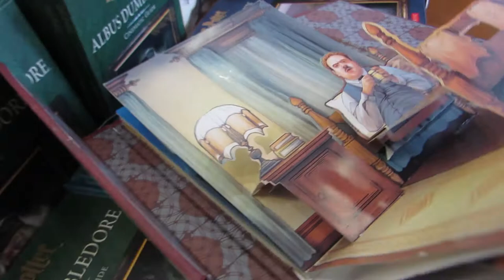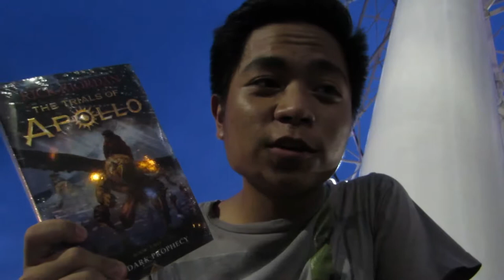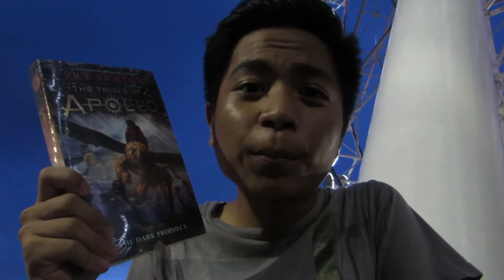GETTING THE DARK PROPHECY - FIRST VLOG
So, The Dark Prophecy recently came in bookstores and I am very excited to buy it! It's one of my most anticipated reads of the year!